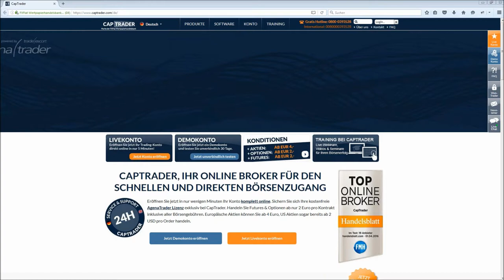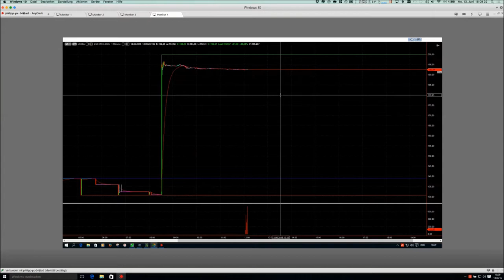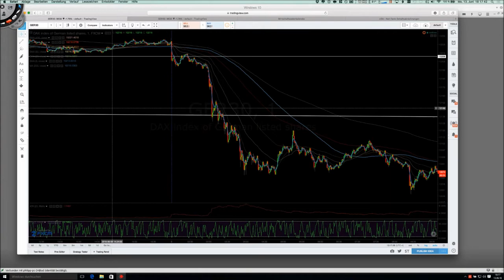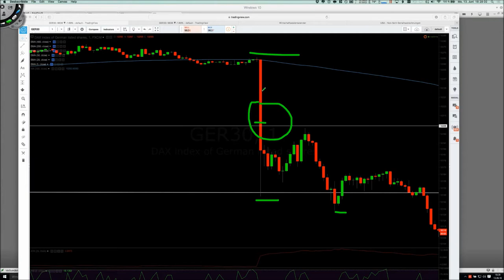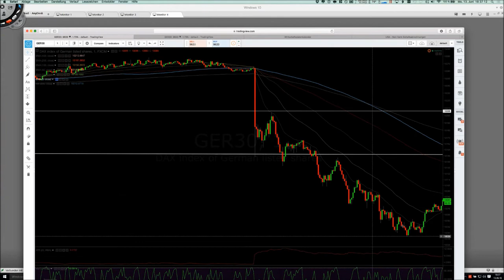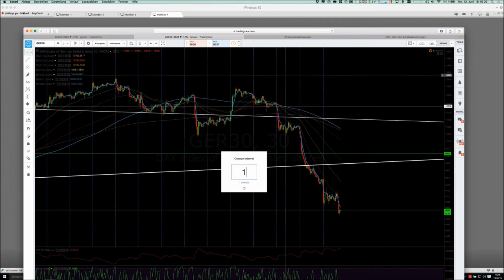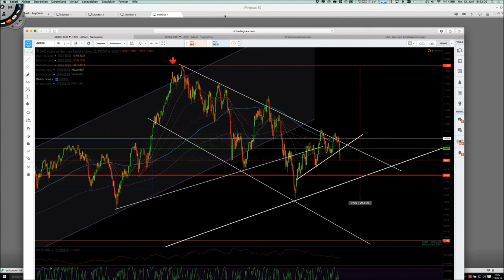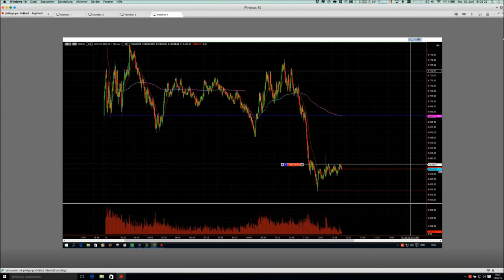FXFlat Newstrading und Impulstrading mit Philipp Schröder von Nextleveltrading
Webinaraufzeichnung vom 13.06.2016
Handeln von Aktien und Indices mit frischen News (Newstrading):
Wir vermitteln Ihnen in unserem Webinar am Montag 13.06. um 18:00 Uhr die Grundlagen zum Handeln von Aktien mit „frischen“ News und bieten zusätzlich technische Hintergrundinformationen zu den relevanten Aktientiteln an.
Themengebiete des Webinars:
-Aktien und Indices zu frischen Nachrichten handeln
-Tradingstrategien im DAX (FDAX vs. CFD DAX)
-Besonderheiten des DAX / aktuelle Korellationen und Abhängigkeiten
-Risikokontrolle in schnellen Märkten
-Trading mit VWAP und Gleitenden Durchschnitten
Referent: Philipp Schröder von Nextleveltrader

-AgenaTrader Carsten Berger - Trades simulieren mit dem RecordPlayer kostenlos 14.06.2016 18:00 Uhr
-MT4 Plus - Neue Tools für den MetaTrader4 kostenlos 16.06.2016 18:00 Uhr
-Einführung TWS und AgenaTrader Software kostenlos 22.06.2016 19:00 Uhr
- Brexit Trading Strategien Philipp Schröder von NLT kostenlos 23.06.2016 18:00 Uhr
-Der erfolgreiche Algo-Trader kostenlos 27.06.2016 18:00 Uhr
-Forex Grundlagen kostenlos 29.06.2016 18:00 Uhr
-TWS und AgenaTrader Software Grundlagen kostenlos 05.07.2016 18:00 Uhr
-AgenaTrader - Tradingstrategien entwickeln und umsetzen kostenlos 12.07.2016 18:00 Uhr
-Grundlagen Optionen kostenlos 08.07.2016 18:00 Uhr
-Optionsanalyse-Tools in der TWS kostenlos 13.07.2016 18:00 Uhr
-Jens Rabe - Optionsstrategien (weekly options) (Exklusiv für Kunden) kostenlos 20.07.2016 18:30 Uhr
-Verlauf von der Idee bis zum fertigen vollautomatischen Handelssystem kostenlos 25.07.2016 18:00 Uhr
-Risiko- und Moneymanagement kostenlos 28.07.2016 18:00 Uhr
-Grundlagen Call & Put Option, Covered Call kostenlos 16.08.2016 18:00 Uhr